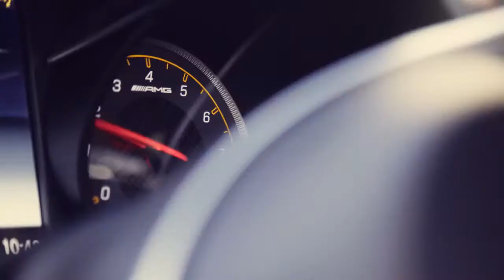01 Mercedes AMG GT S Croatia